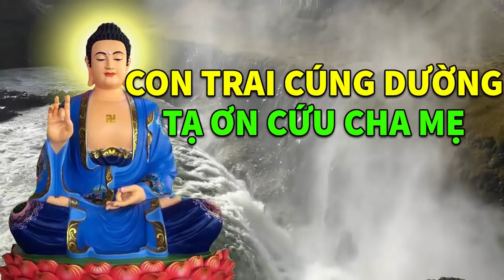Kể Truyện Đêm Khuya " ĐỨA CON HIẾU THẢO" Chặt Tay Cúng Dường PHẬT Tạ Ơn Cứu Mẹ Nghe Rơi Nước Mắt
Top 20 câu chuyện phật giáo Hay Nhất :
1. Kể Chuyện Đêm Khuya "4 Lần Thoát Chết" Nhờ Bồ Tát Báo Mộng - Truyện Phật Giáo Nhân Quả Có Thật

2. MA Ở BỆNH VIỆN CHỢ RẪY – Truyện ma mới nhất Đọc Truyện

3. Kể Truyện Đêm Khuya "Cực Hay" Cái Miệng Làm Hại Cái Thân,

4. Kể Truyện Đêm Khuya Cực Hay "Nàng Dâu Bất Hạnh" Chuyện

   Kể Chuyện Đêm Khuya - Người Thông Minh Sẽ Học Cách Buông
Bỏ Sầu Muộn -TỪ BI LÀ HẠNH PHÚC Rất Hay

6. Kể Chuyện Đêm Khuya "Thứ Đáng Sợ Nhất Trên Thế Gian" Chuyện

7. Kể Truyện Đêm Khuya"NHÂN QUẢ BÁO ỨNG BA ĐỜI"Kiếp Trước

8. Kể Truyện Đêm Khuya _ Nhân Quả Và Số Phận Giàu Nghèo Cực

9. Kể Chuyện Đêm Khuya Lời Phật Dạy Ai Đang Khổ Đau Vì Tình

10. Kể Chuyện Đêm Khuya - NGƯỜI MẸ HÓA CHÓ Nghe Để Ngủ

11. Kể Truyện Đêm khuya "Câu Chuyện Hay Nhất Về Số Kiếp con

12. Hàng Triệu Người Rơi Nước Mắt Khi Nghe Câu Chuyên Này Kể

13.  Kể Truyện Đêm Khuya "Tham Quá Thành Thâm" Đứa Con Tham

14.  6 Câu Chuyện Phật Giáo Hay Nhất khiến Người Nghe Giật Mình

15. Truyền Thuyết QUAN THẾ ÂM BỒ TÁT Cứu Độ Chúng Sanh Có

16. Kể Truyện Đêm Khuya Lời Phật Dạy Cách Để Hết Khổ Đau Tâm

17. Kể Chuyện Đêm Khuya Thương Ghét Buồn giận '' Là Do Đâu ''

18. Kể Truyện Đêm Khuya, Quá Ác Nghe Rơi Nước Mắt "Truyện BÁO

19. Kể Truyện Đêm Khuya _ Nghe Để Ngủ Sâu Ngon Giấc Giàu Có

20. Kể Chuyện Đêm Khuya "Thờ Cha Kính Mẹ Hơn LÀ Đi Tu" Nếu Ai

21. kể Truyện Đêm Khuya Hay Nhất _ Câu chuyện KHỈ CỨU MẠNG

22. Vợ Chồng Lúc Bất Hoà Hé Miệng Ra Là Cãi Nhau Tuyệt Đối

23. Kể Truyện Đêm Khuya "Cực Hay" Một Sự Nhịn Chín Sự Lành 1

24. Kể Chuyện Đêm Khuya "Vì Sao Bạn Mãi Phiền Não Khổ Đau" -

25. Kể Chuyện Đêm Khuya- Cả Đời Làm Việc Ác Bị 'HỒN MA ÁM"Kẻ